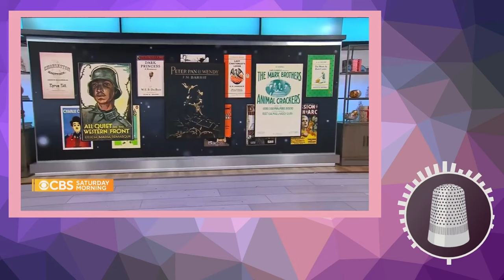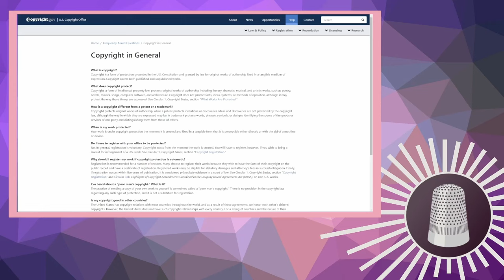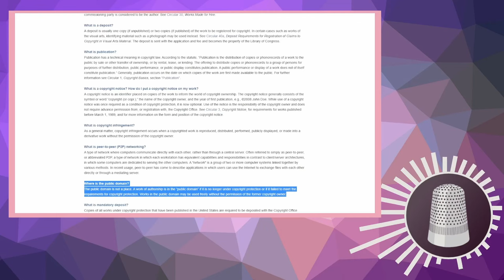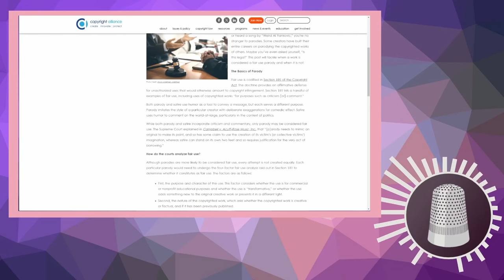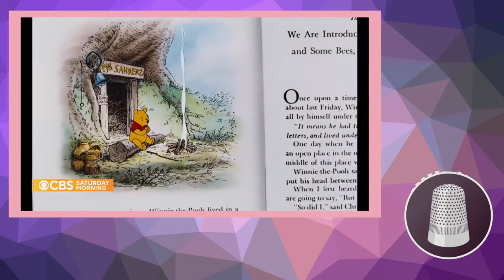New Titles In The Public Domain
🟣Supplies
Amazon Influencer